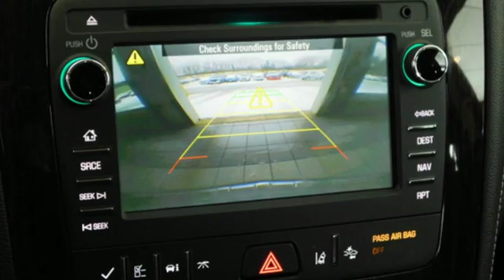Used 2017 Chevrolet Traverse Wayzata, MN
Year: 2017
Make: Chevrolet
Model: Traverse
Trim: Premier
Engine: 3.6l 6 Cylinder Fuel Injected
Transmission: AWD Automatic
Color: Black
Interior: Ebony
Mileage: 14105
Stock #: 24450A
VIN: 1GNKVJKD6HJ344476

Family owned and operated since 1950, Village Chevrolet in Wayzata offers the premier Chevy dealership experience that you deserve. We have a huge inventory on display for our Wayzata and Minneapolis Chevrolet customers. With our rich history and unbeatable selection of new and used vehicles, it's no wonder that we've been the Chevrolet dealer of choice for those in Twin Cities, Minnetonka and Plymouth. Our dealership proudly serves Minneapolis and Plymouth Chevrolet drivers. Visit us for used cars and new Chevrolet models!